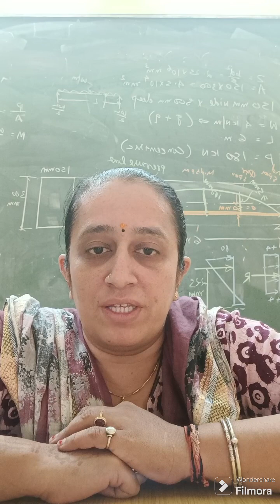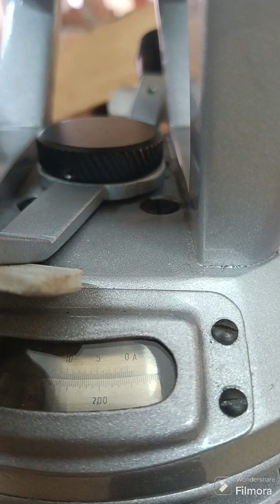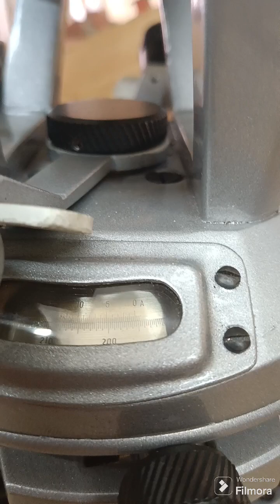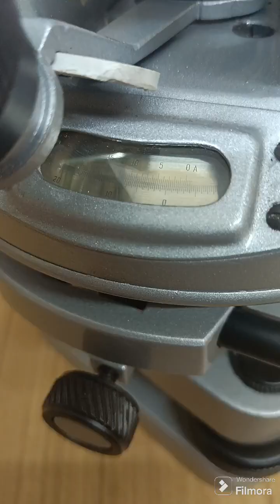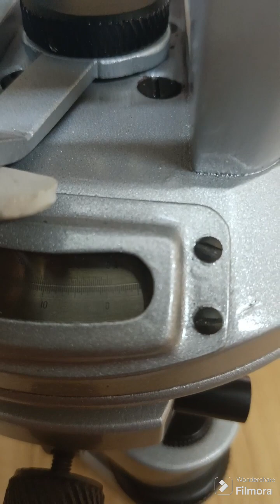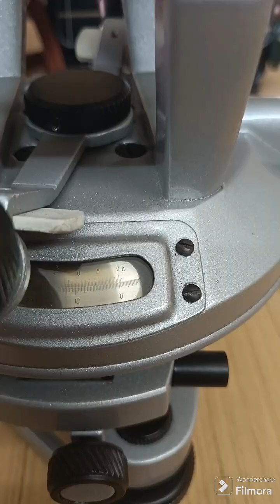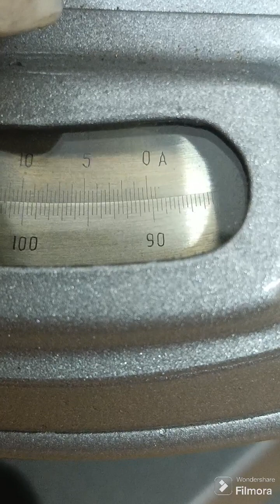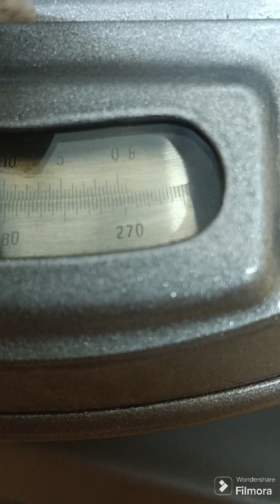How to read and Calculate Vernier readings # Vernier Transit Theodolite # തിയോഡോലൈറ്റ് വായനകൾ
read the main scale first then read the secondary scale .add the two measurements together it's easy .